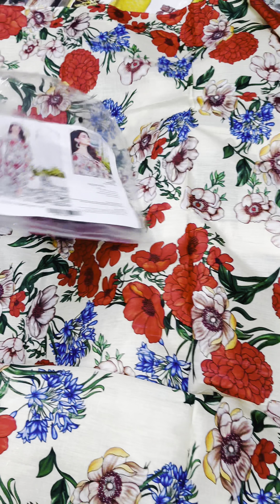Younus Khan Fabrics, GoldMark1 Shopping MallShop Karachi 👈03102810052